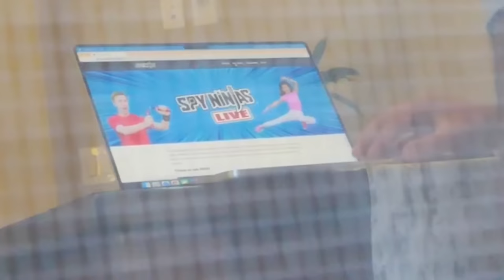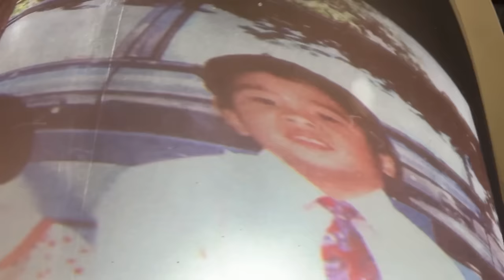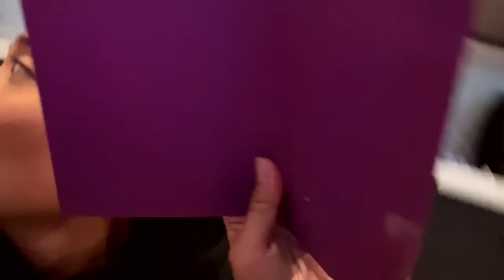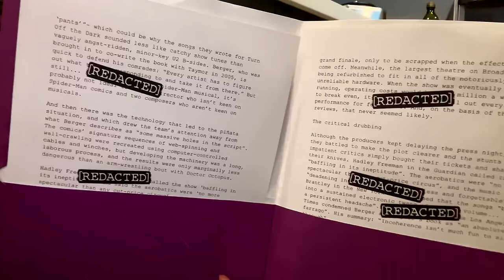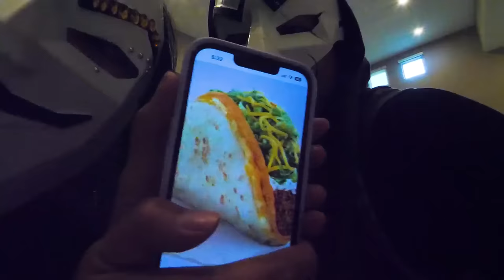Why I'm Turning Evil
Regina wants to find her family and figures out the her brother Melvin, knows how. Melvin, PZ9, shows Regina video evidence, that her family is out there. Conflicted between the Spy Ninjas and PZ9, Regina needs to make a hard decision- her family or her friends? She choses family, and will do whatever it takes to find them. Even if that means turning evil again. Melvin recruits the help of her sister, because in order to find their mom and dad, they need to first stop the Spy Ninjas Tour- Spy Ninjas live! Regina and Melvin go to the tour director's house and try to hack onto his laptop to stop the tour. They are almost successful, but get caught! Not knowing what to do, Melvin knocks him out! Now, Regina and Melvin have a knocked out tour director in their hands. They are in too deep now. Skull and Crossbones forever!